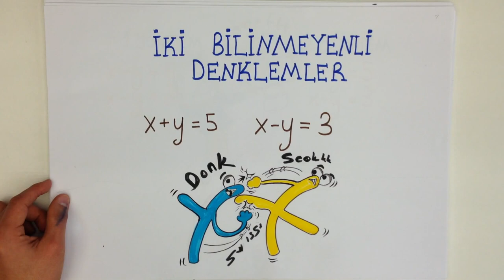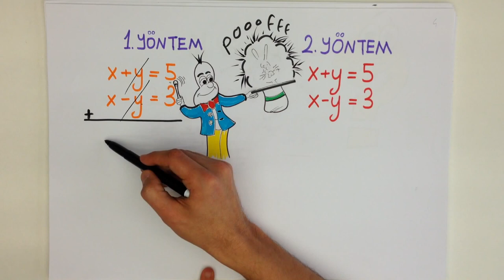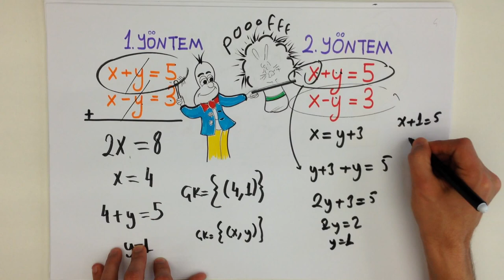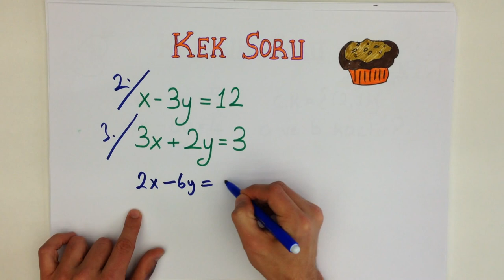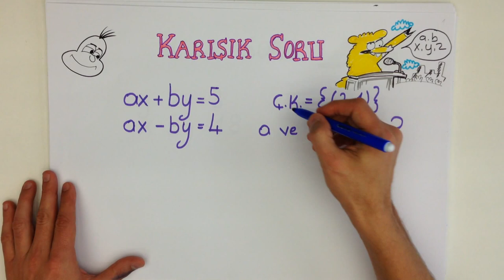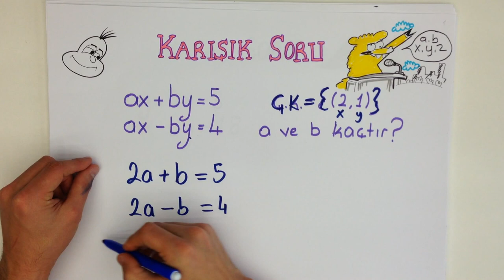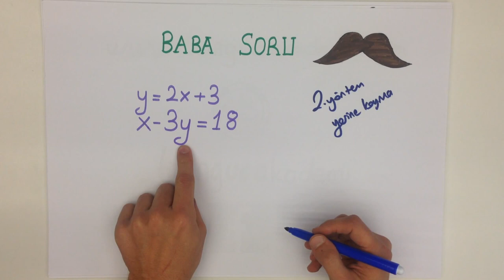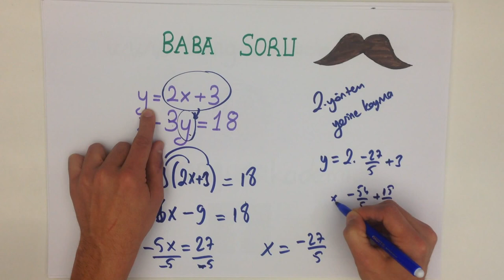9dk'da İKİ BİLİNMEYENLİ DENKLEMLER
İKİ BİLİNMEYENLİ DENKLEMLER konusunu kısa ve kolay anlaşılan bir anlatımla öğrenmek istemez misin?

Okul müfredatına uygun, Meb'e uyumlu videolarımızı tonguçlayarak derslerinde süper yükselişe geçmek senin elinde!

Tonguç'la birlikte sınavlara çalışmanın ne kadar kolay olacağını sende göreceksin.

Tonguç bile yapıyorsa sen daha iyisini yapabilirsin!   Çünkü Tonguç'layarak eğlenip öğrenmek artık daha kolay! :)

Bizi Instagram, Facebook ve Twitter'dan da takip et.